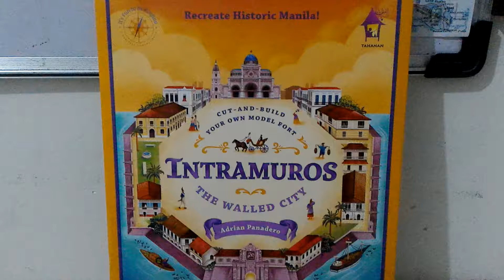Intramuros, The Walled City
Charlotte advocated child’s learning useful handicrafts. She recognized the importance of working with your hands to create something of use and beauty.

We usually schedule one handicraft per Term and we schedule it in the afternoon.

"Handicrafts are a great way to help your students discover talents they didn’t know they had and cultivate a habit of working with their hands to create useful objects in the home." ~ SCM